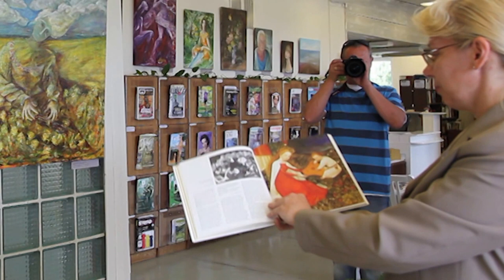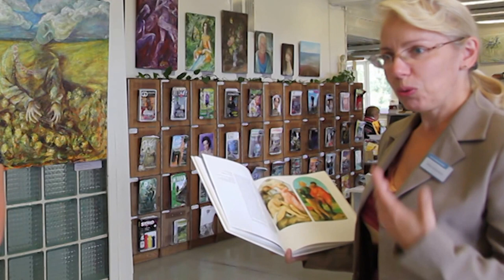Vasma Mart .NARVA KESKRAAMATUKOGU, Kunstiosakond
Музыка в живописи. Творческая встреча с художником Вассильевой Марины  .NARVA KESKRAAMATUKOGU, Kunstiosakond
Music in the painting. Meeting with the artist Marina Vassilevа